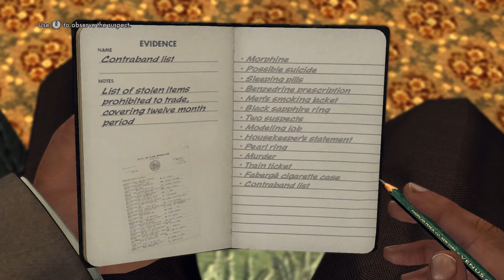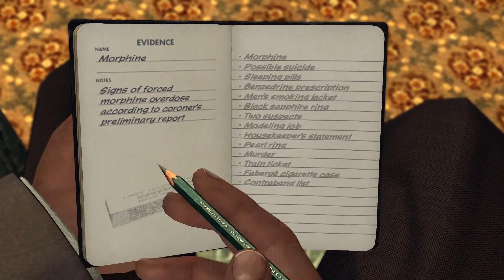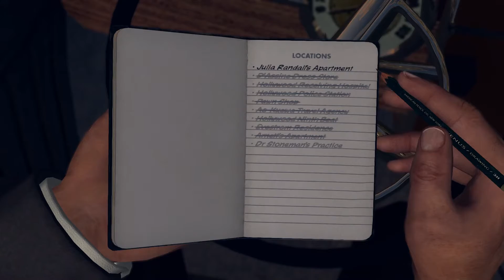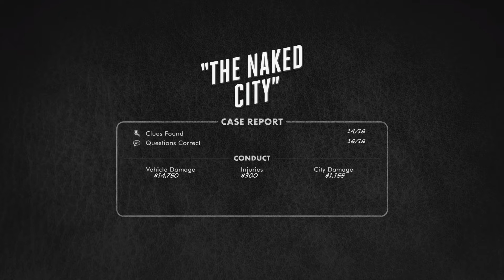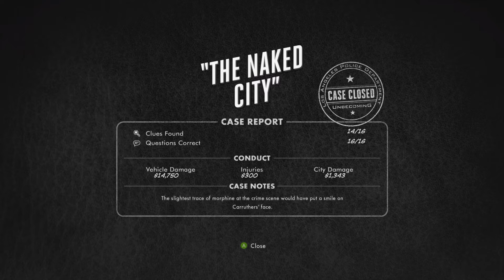LA Noire - Part 37 | The Police Dragon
*Warning: We Talk Over Cutscenes*

Using groundbreaking new animation technology, MotionScan, that captures every nuance of an actor's facial performance in astonishing detail, L.A. Noire is a violent crime thriller that blends breathtaking action with true detective work to deliver an unprecedented interactive experience.

Search for clues, chase down suspects and interrogate witnesses as you struggle to find the truth in a city where everyone has something to hide.

Amid the post-war boom of Hollywood's Golden Age, Cole Phelps is an LAPD detective thrown headfirst into a city drowning in its own success.

Corruption is rampant, the drug trade is exploding, and murder rates are at an all-time high. In his fight to climb the ranks and do what's right, Phelps must unravel the truth behind a string of arson attacks, racketeering conspiracies and brutal murders, battling the L.A. underworld and even members of his own department to uncover a secret that could shake the city to its rotten core.